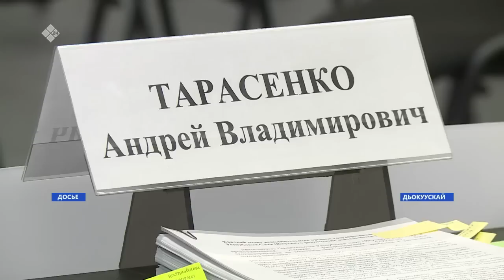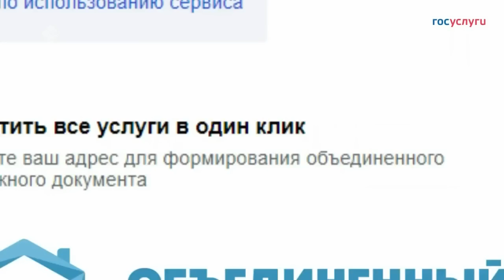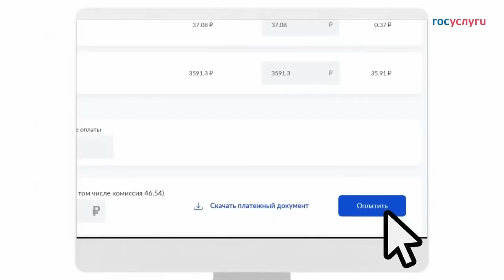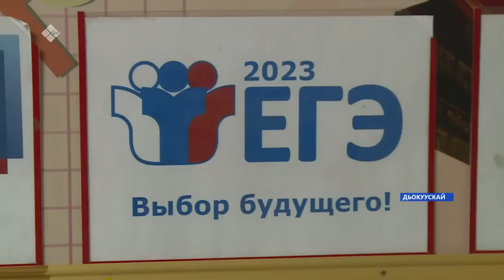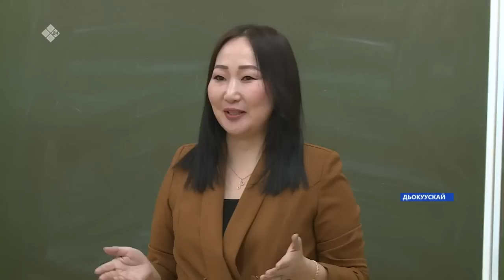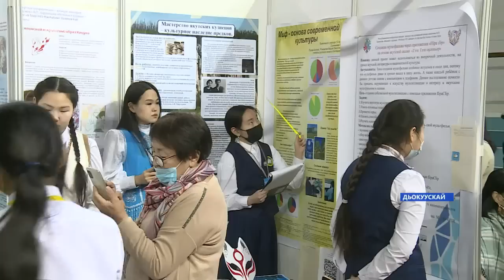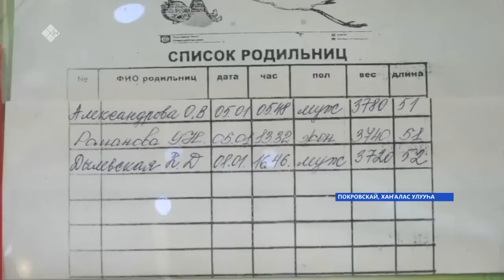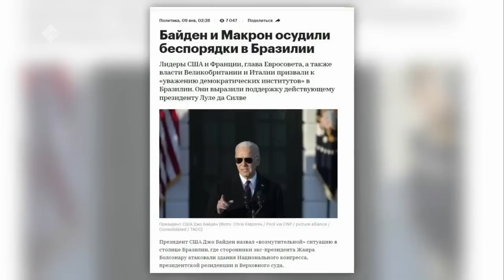«Саха сирэ» информационнай биэрии. Тохсунньу ыйын 09 күнэ 20:30